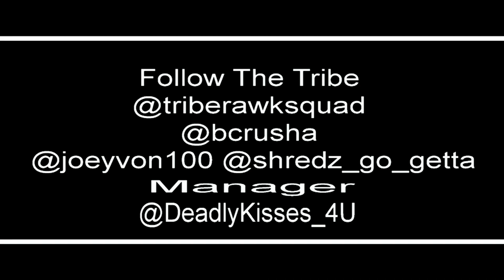Rawk Squad- Fresh (Official Video)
This is Rawk Squad' new single from their street tape "Betta Den You Think Vol. 2" coming soon Produced by Beat Crusha